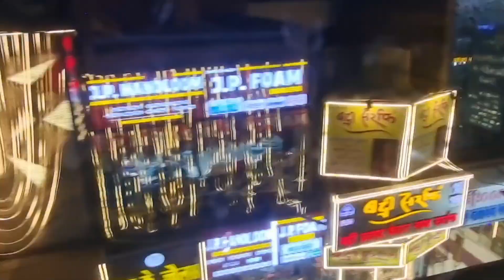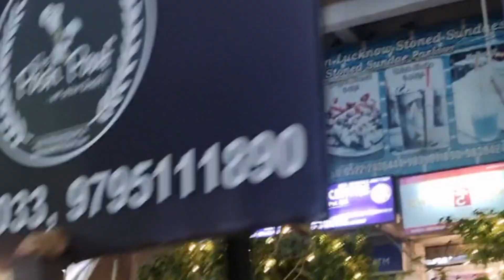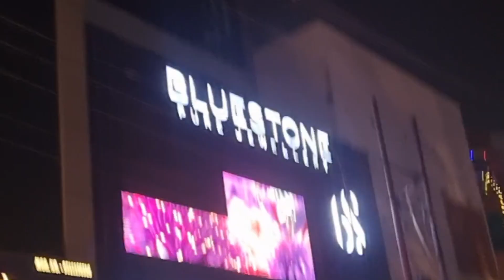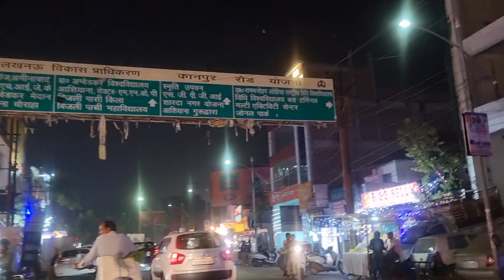Diwali Decorations Lucknow